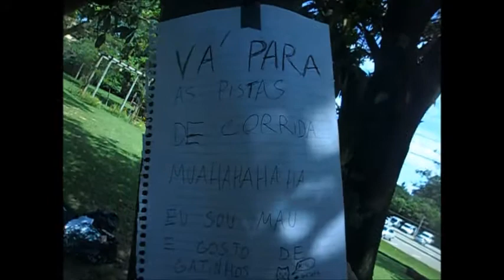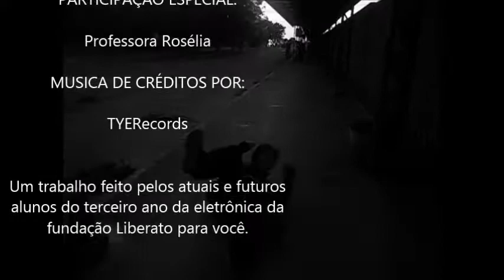Isamu Raider - Um trabalho dos alunos da turma 4324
Eu já disse o quanto a professora francine é demais?